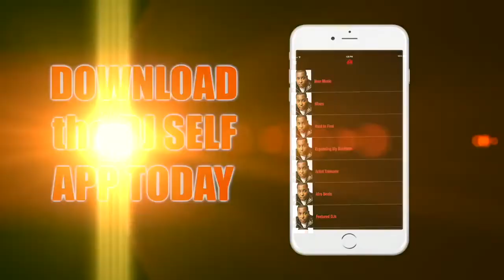Ayo & Teo Interview w/ DJ SELF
AYO AND TEO IN DA hoUSEEEEEEEE